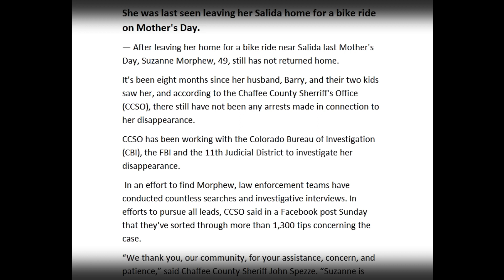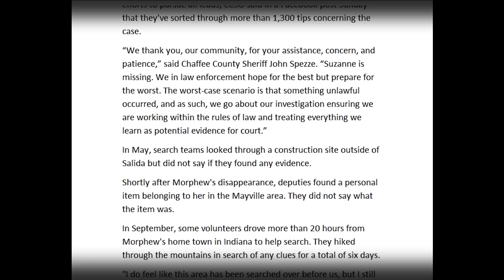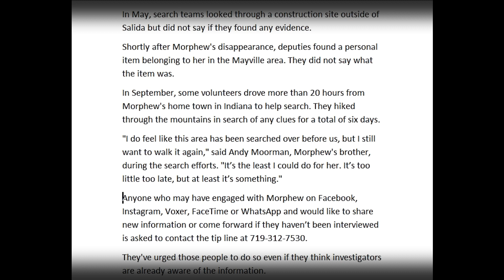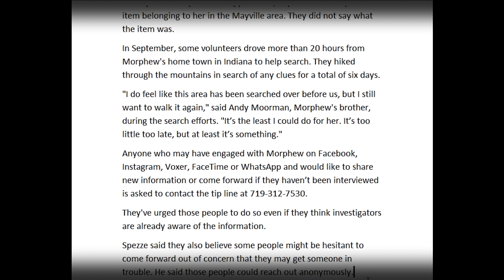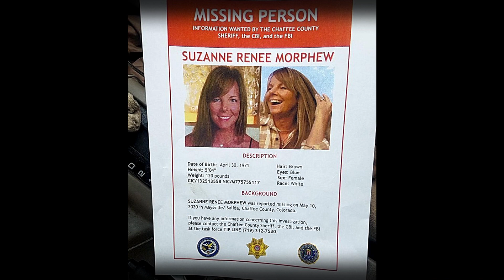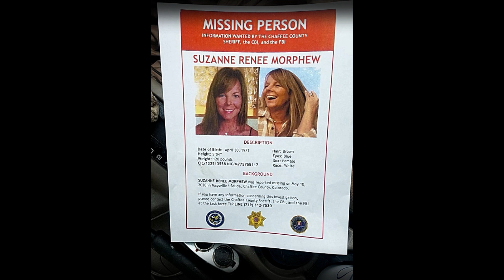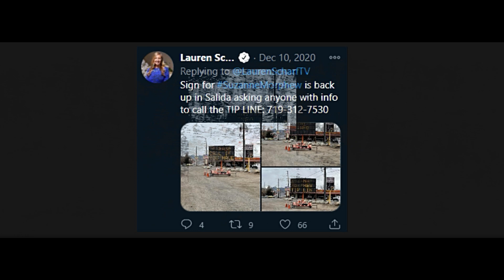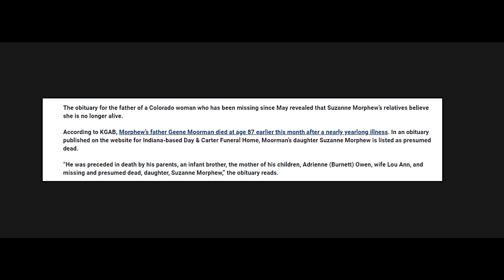8 months since Suzanne Morphew first went missing Update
It's been eight months since her husband, Barry, and their two kids saw her, and according to the Chaffee County Sherriff's Office (CCSO), there still have not been any arrests made in connection to her disappearance.
CCSO has been working with the Colorado Bureau of Investigation (CBI), the FBI and the 11th Judicial District to investigate her disappearance.